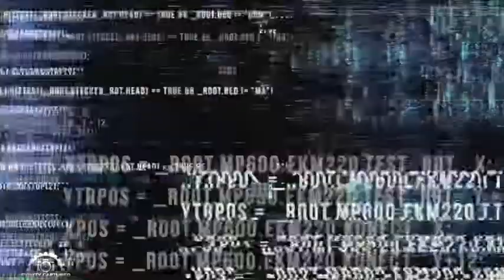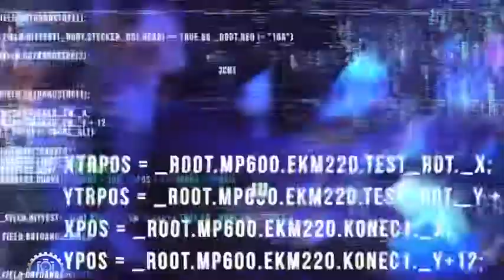Royal Stickz Performs Live At Traffik [Behind The Scenes] Shot by